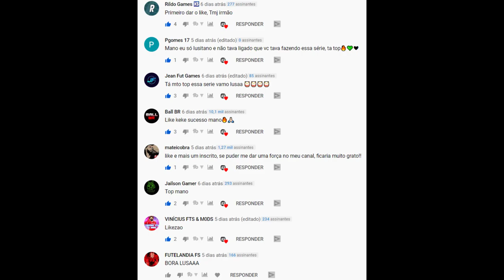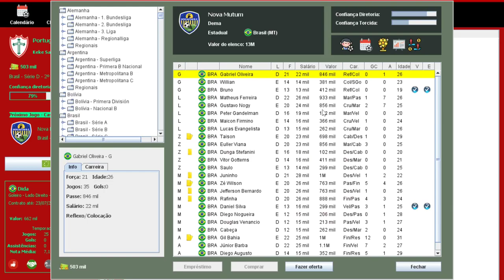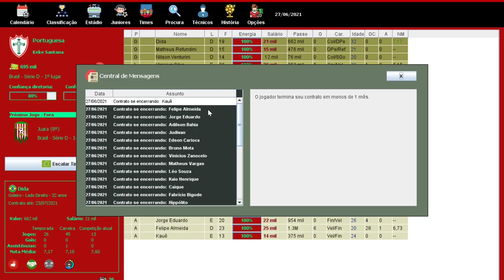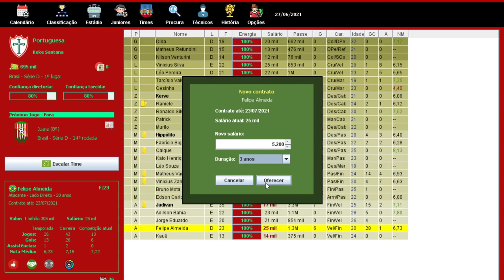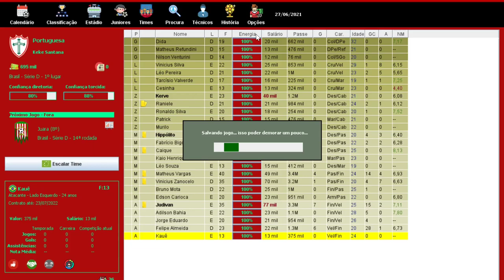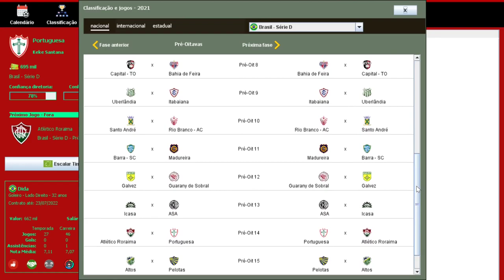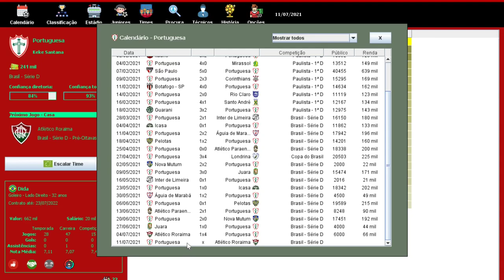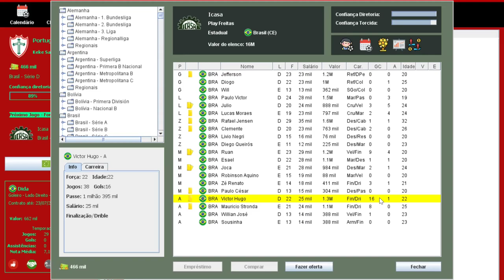BRASFOOT 2020 (modo carreira) PORTUGUESA - FASE DE MATA-MATA NA SERIE D!!! #10 🇵🇹🏆